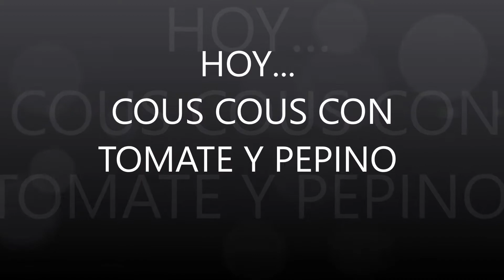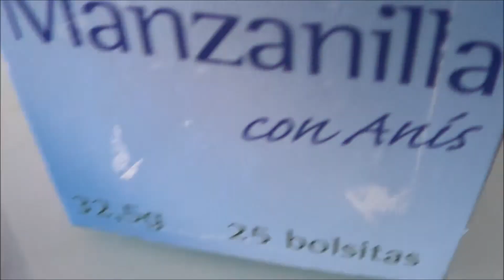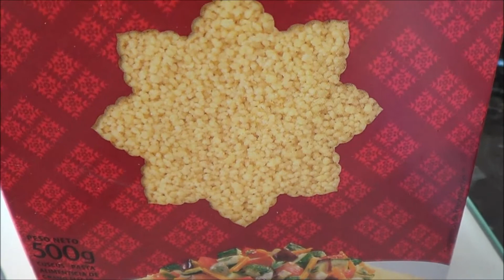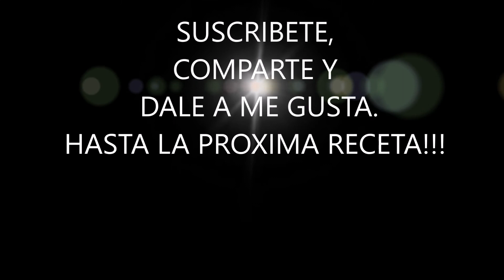Cous cous con tomate y pepino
Hola a tod@s, aqui os traigo la receta de hoy.
Cocina y se feliz cocinando!!!